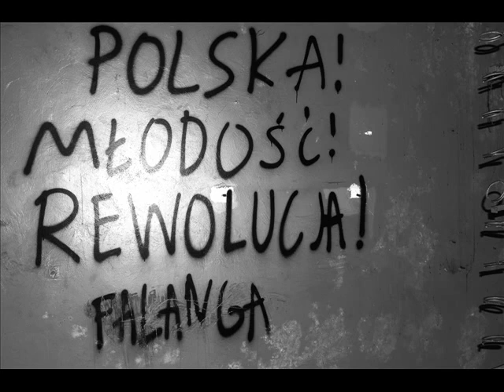Welcome to the Darksite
Dubstepowy kawałek obrazujący przeżycia z ciemnej strony rzeczywistości, prosto z podziemia! Są bunkry, jest zajebiście;] Cały kawałek jest tu
Pzdr!